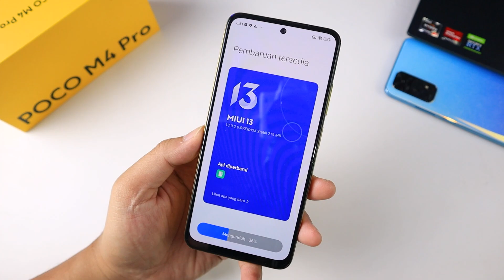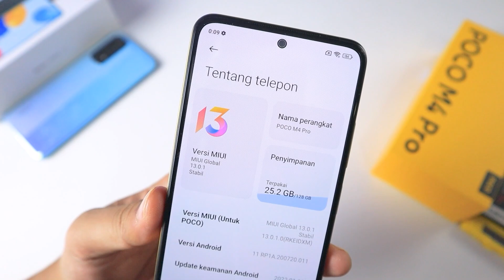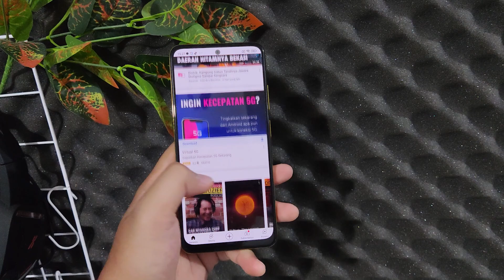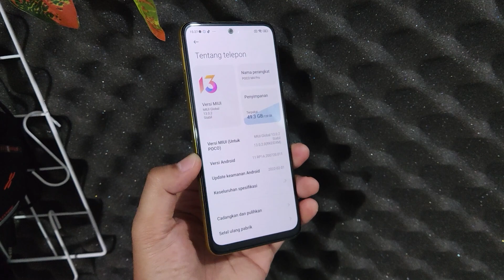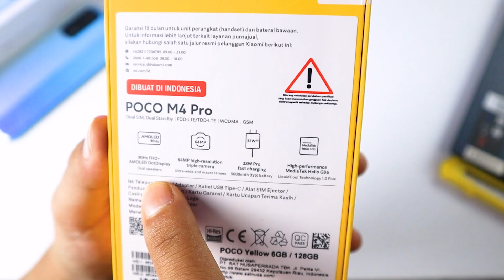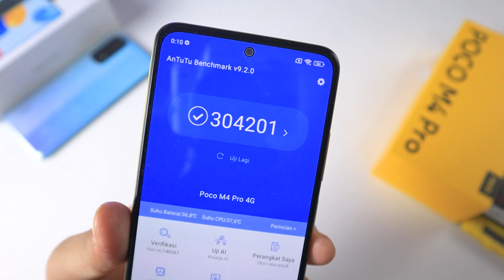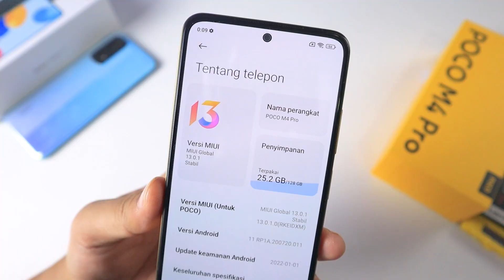SETAHUN BERSAMA POCO M4 PRO